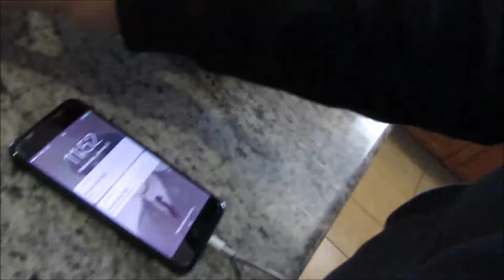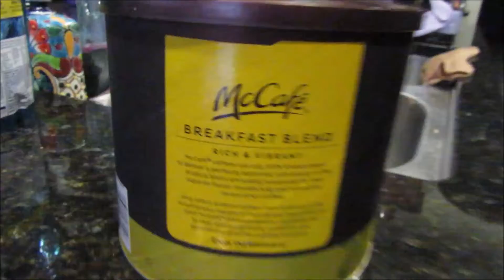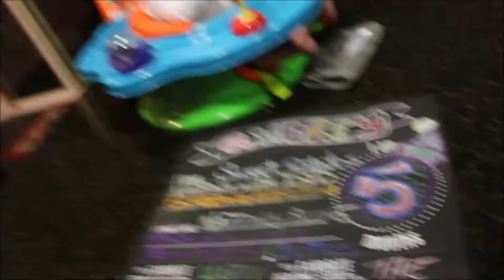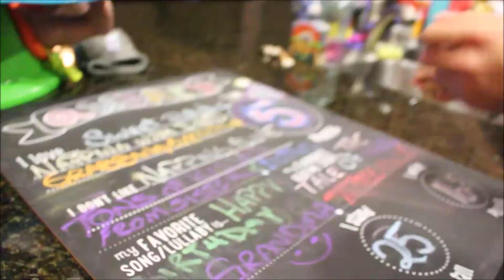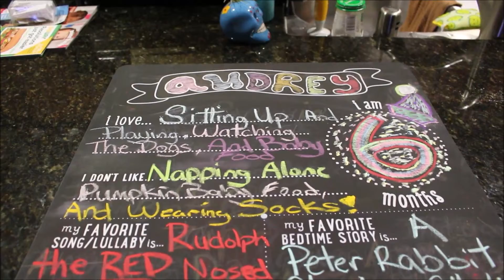Disney Minnie Mouse Plush Rattle (day 58)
The kids come back from Disneyland and bring Audrey a gift.